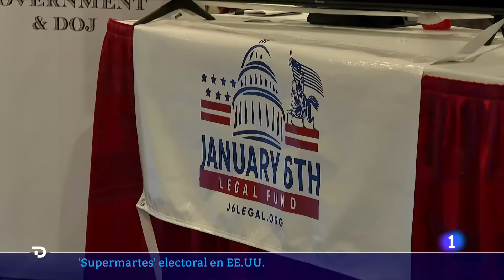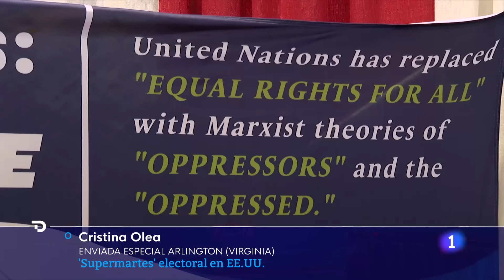EE.UU.: VOTAN 15 ESTADOS para ELEGIR a los CANDIDATOS DEMÓCRATAS y REPUBLICANOS |RTVE Noticias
Millones de estadounidenses están llamados a elegir este martes a su candidato favorito para lograr la nominación presidencial en la carrera a la Casa Blanca. Un total de 15 estados celebran elecciones primarias para escoger a los candidatos del Partido Demócrata y el Partido Republicano.

El 'Supermartes', la gran cita preelectoral de Estados Unidos, se celebra este año con poca emoción. Por un lado, el presidente, Joe Biden, parece no tener rival alguno en las primarias; mientras que Donald Trump podría coronarse como escogido para reeditar el duelo electoral de 2020. En frente tendrá a su única rival, Nikki Haley, que de momento se niega a renunciar.

El número total varía según los comicios, al igual que lo hacen los estados que participan cada año, pero este 5 de marzo están llamados a las urnas 15 estados, entre ellos los dos más poblados, Texas y California. También vota el territorio estadounidense de Samoa Americana y, además, se anunciarán los resultados de las primarias demócratas en Iowa.

Su resultado definirá en mayor o menor medida el resultado final de las primarias y el destino de los candidatos de cada partido.

El expresidente Donald Trump parte como favorito entre los republicanos, y la votación demócrata alzará, con toda probabilidad, al actual presidente, Joe Biden, como candidato a la reelección.